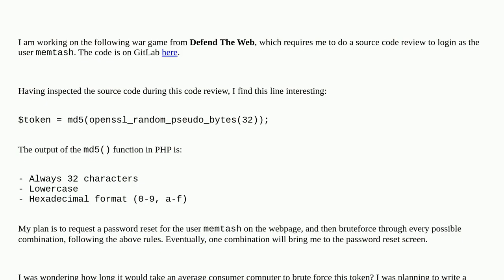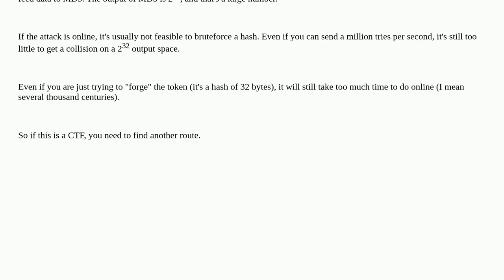How long would this take to bruteforce?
A special thanks goes out to the community

  code-review ctf brute-force python burp-suite